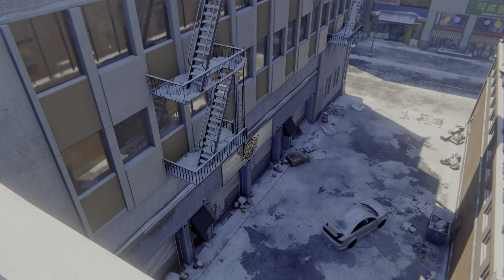Spider-Man: Miles Morales Gameplay